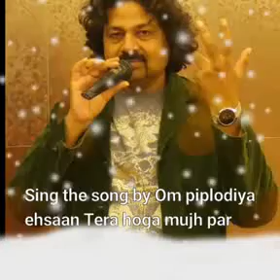EhsaanTera hogamujh pr..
I am Big fane of ompiplodiya wow ..quality Voice Singer..you must wach& listen the song ..ehsaan terahoga mujh pr.